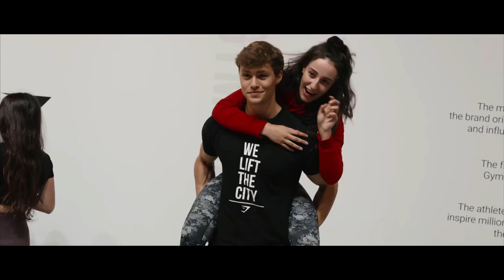David Laid | MOTIVATION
(IGNORE)